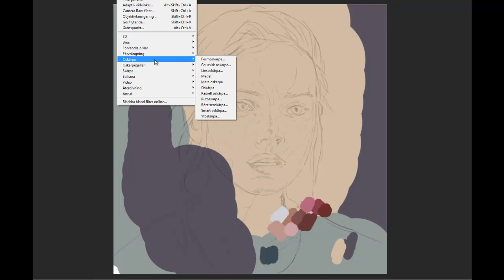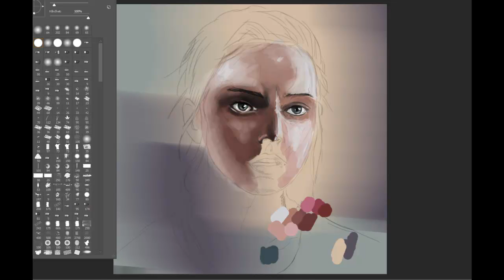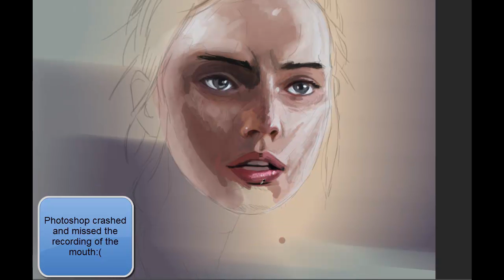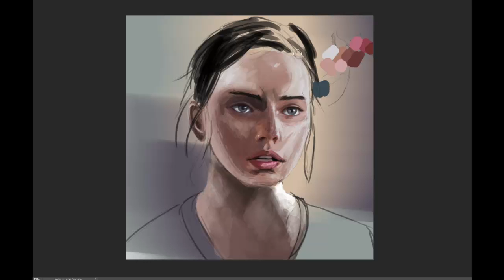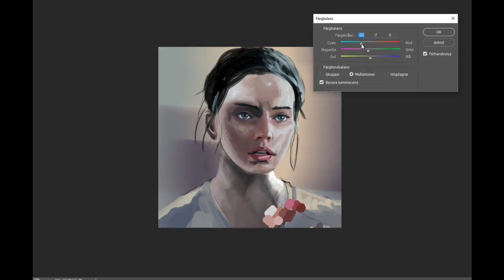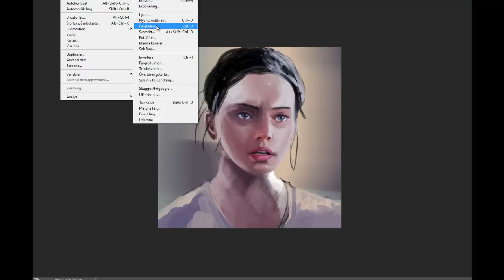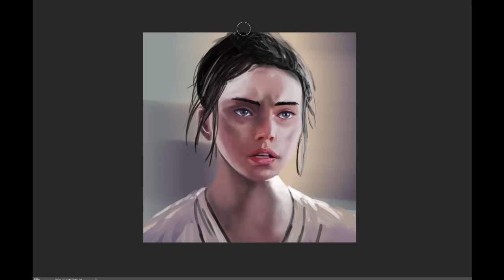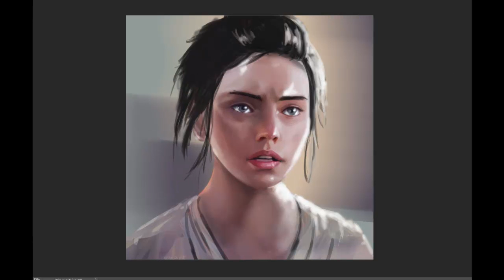StarWars Rey Speeddrawing Photoshop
3 Hour painting in Photoshop using latest PS CC aswell as an Wacom Intous Pro Tablet. Hope u Like it =)